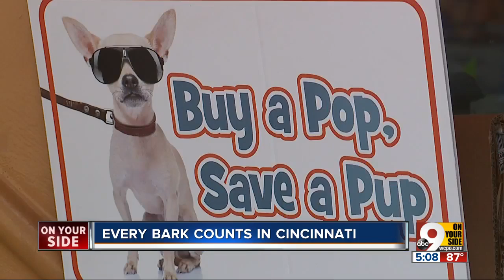Dre Nuzum's road to recovery: 'I'm just thankful to be alive' after trying to flip over moving car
It’s been a long road to recovery for Dre Nuzum, badly hurt in a stunt gone wrong over the summer.